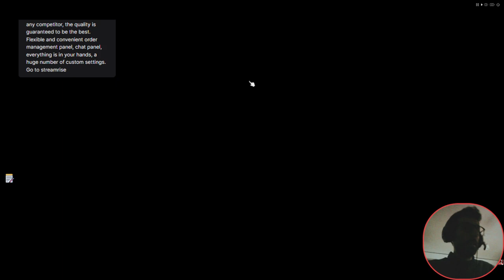Vecchio Boyscout a Chestown